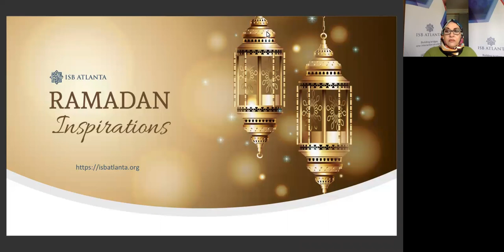Imam Mansoor Sabree: Remembrance of God - Power and Opportunity